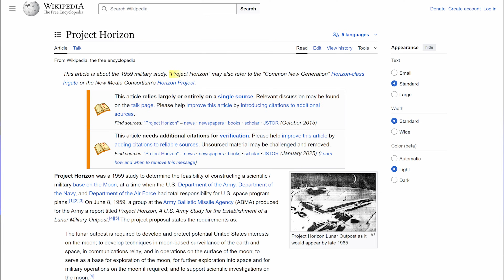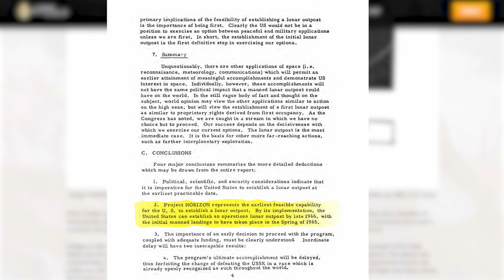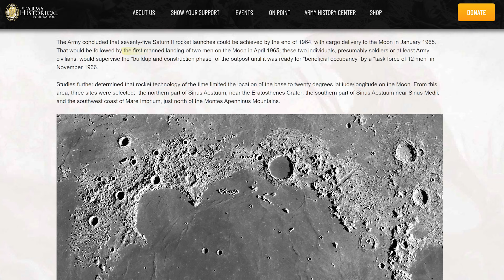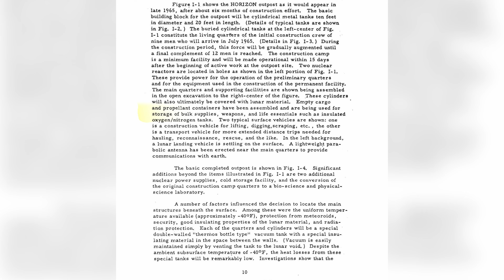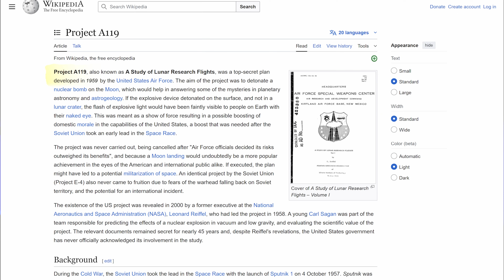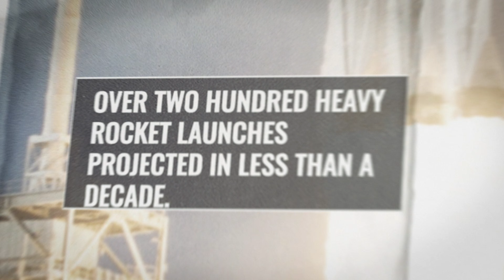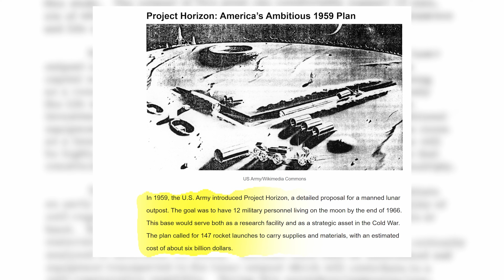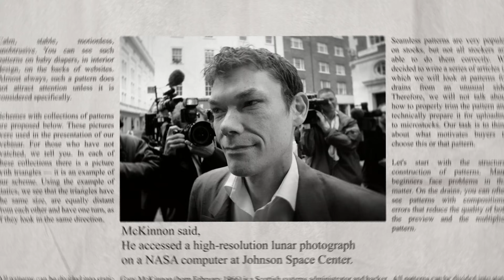Project Horizon: The US Army's 1959 Secret Plan for a Military Moon Base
In 1959, the US Army had Project Horizon. A permanent military base on the Moon by 1966!
Declassified docs reveal nuclear reactors, buried habitats, 12 soldiers, 200+ rocket launches, and fears of Soviet dominance.

From Cold War paranoia to Gary McKinnon's "Non-Terrestrial Officers" claims—did this program ever really end?

Dive into a forgotten lunar outpost plan, A119 nuke study, LUNEX, and why it was ultimately "shelved" for NASA.

© America’s Strangest History